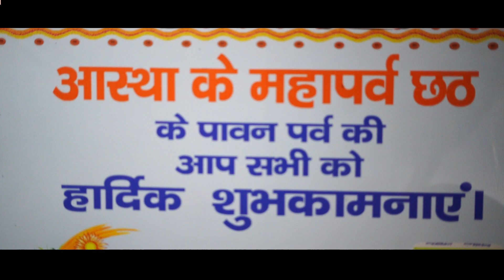Chat Puja 2021 | Super Hit Chath Song | Daltonganj | Manas Ray | Raja Sinha | Saikat Chattopadhya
This effort of Masoom Art Group is for those who could not come home during Chhath this time.. Masoom Art Group has tried for all of you that Chhath Puja 2021 of Daltonganj should be shown to you. Through this song sung by Manas Rai, we have brought for you Chhath Puja 2021 of Daltonganj.

Singer : Manas Ray
Camera & Edit : Saikat Chattopadhya